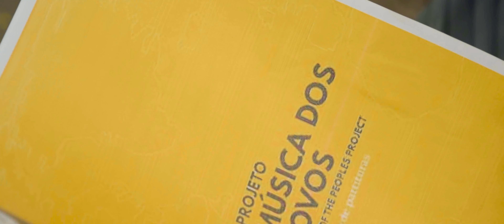دعاية كتاب موسيقى